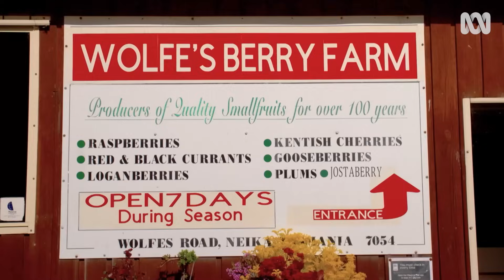Visiting a multigeneration berry farm in Tasmania | Discovery | Gardening Australia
Hannah visits a small berry farm that has been run by the same family for four generations.

Former presenter Peter Cundall visited with the Gardening Australia team more than 30 years ago!

The farm is now being run by Tom Wolfe and his uncle Tony. The family has German heritage and so has always grown a wide range of heritage European fruits, including gooseberries.

Tony Wolfe explains the colour and taste differences between a few varieties that his grandfather planted: ‘Leatherjacket’ stays yellow, but ‘Crown Bob’ gets a red tinge and becomes a bit sweeter. However, gooseberries have some large thorns, so Tony says to pick towards the middle of the bush to go with the shape of the thorn.

Gooseberries are quite hardy in Tasmania’s cool climate, making them easy to grow. The farm also grows raspberries, red and black currants, loganberries, jostaberries, Kentish cherries, and plums.

Jostaberries are a thornless hybrid that combines the flavour of gooseberries and blackcurrants. Prune them like raspberries, removing old canes, as the new canes will provide the fruit. They can be prolific, so it helps to aim for a vase shape and avoid a thicket that’s too hard to pick from!

Loganberries are another hybrid – a cross between raspberries and blackberries. They are ripe when deep purple. Tony trains canes horizontally to waist height for easier picking.

The Kentish cherry trees are pruned low and small for easier picking and to avoid a lanky, fragile crown that can break in the wind. It’s an heirloom variety from England with bright red skin and pale flesh that is great for jams and cooking.

The raspberries are grown from 100-year-old stock.

Tom took on the partnership with Tony after his father, Tony’s brother, died suddenly, but they are determined to keep the farm in the family. Tom’s young children are now growing up to love the farm.

Music is also a large part of the family tradition, with members playing in bands and orchestras over many decades. Tom’s father’s band, Midnight Revival, once played backup for AC/DC! Now Tom and brother Nick are often on tour with their country music band, The Wolfe Brothers.

Featured plants:
Gooseberry ‘Leatherjacket’ (Ribes uva-crispa cv.)
Gooseberry ‘Crown Bob’ (Ribes uva-crispa cv.)
Jostaberry (Ribes x nidigrolaria)
Loganberry (Rubus x loganobaccus)
Kentish Cherry (Prunus cerasus)
Raspberry (Rubus idaeus cv.)